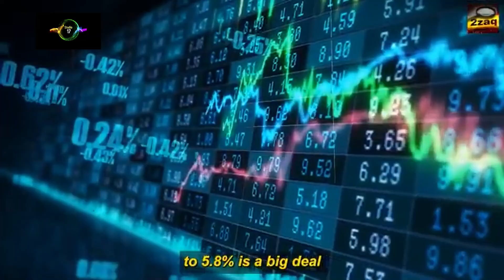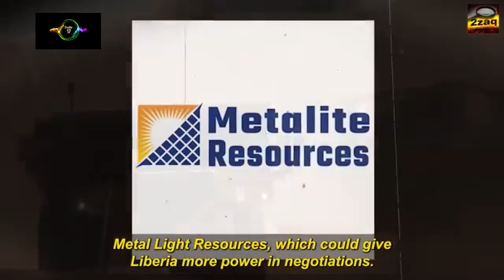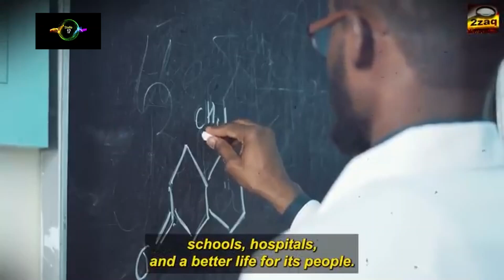"Liberia’s Lithium Jackpot: Billions in ‘White Gold’ Discovered!"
Unlocking Liberia's Underground Treasure
Discover why Liberia’s newly uncovered lithium reserves—often referred to as “white gold”—could reshape the future of green energy and the nation’s economy. In this video, we break down:

• What lithium is and why it’s so vital for electric vehicles, batteries, and renewable energy.
• The estimated value of the deposits and what that means for Liberia’s economic potential.
• A look at how this discovery aligns with global energy trends and the transition away from fossil fuels.